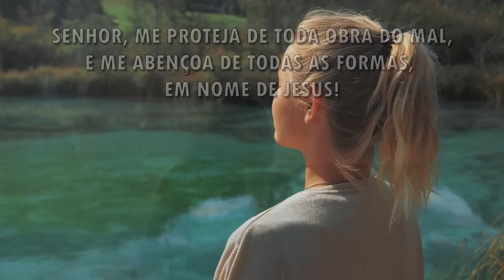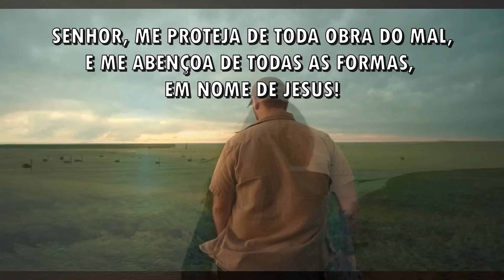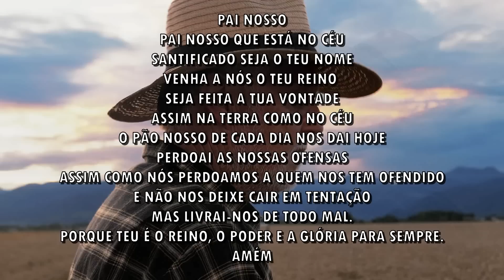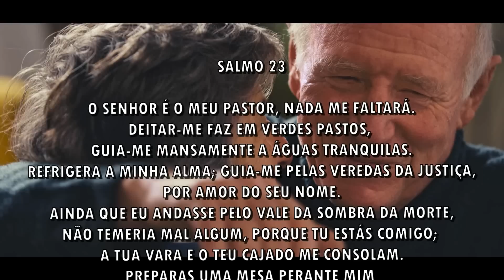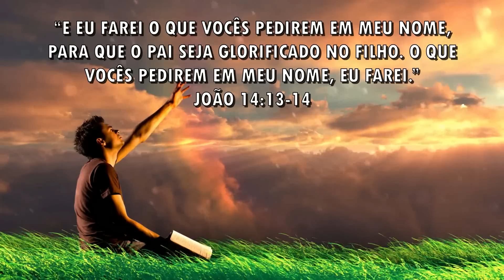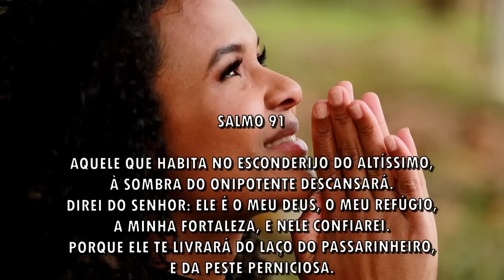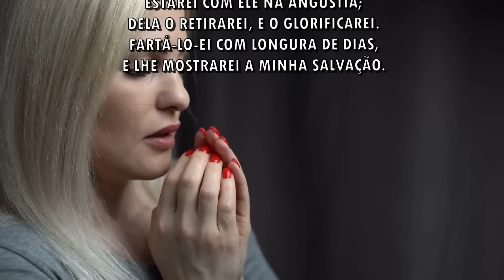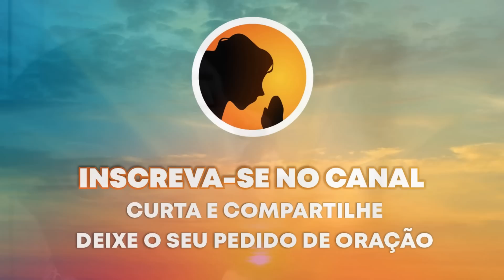ORAÇÃO DA MANHÃ - Peça em nome de Jesus - 22-02-2023